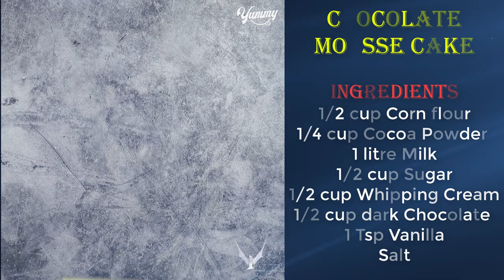Dark Chocolate Mousse Cake| Healthy keto meals| Healthy recipes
This cake has a natural dark chocolate taste, however to deepen that taste, utilize a mix of natural cocoa and cocoa powder. A touch of espresso powder and hot coffee further enhances the chocolate flavor. The cake will not taste like coffee-- rather, the two add depth to the cake's chocolate flavor.

𝗜𝗻𝗴𝗿𝗲𝗱𝗶𝗲𝗻𝘁𝘀
1/2 cup Corn flour
1/4 cup Cocoa Powder
1 litre Milk
1/2 cup Sugar
1/2 cup Whipping Cream
1/2 cup dark Chocolate
1 Tsp Vanilla
Salt

𝗗𝗶𝗿𝗲𝗰𝘁𝗶𝗼𝗻:
00:09 Chocolate mousse cake
00:22 mixing ingredients for making chocolate mousse cake
02:28 pouring in the mould
02:56 plate up and serve